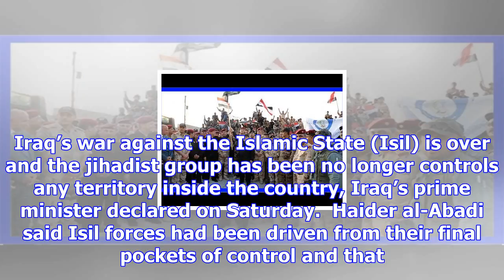Iraq declares the end of its war on isil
Iraq’s war against the Islamic State (Isil) is over and the jihadist group has been no longer contro...